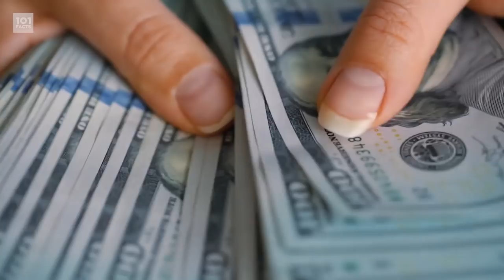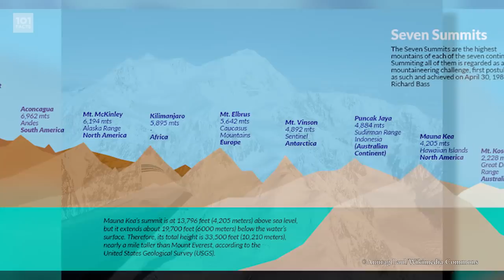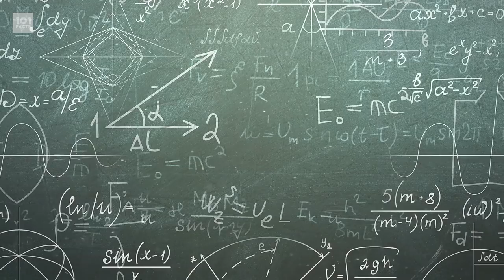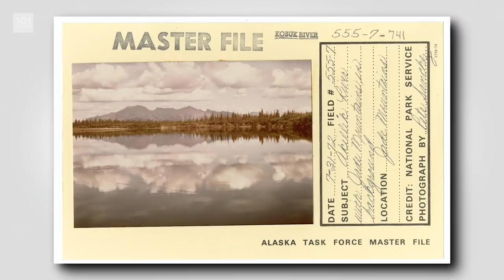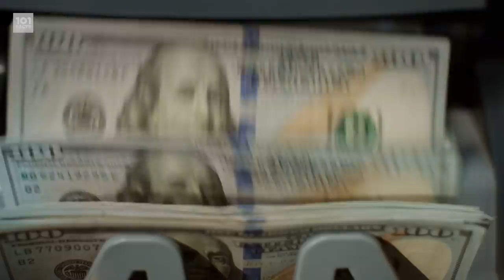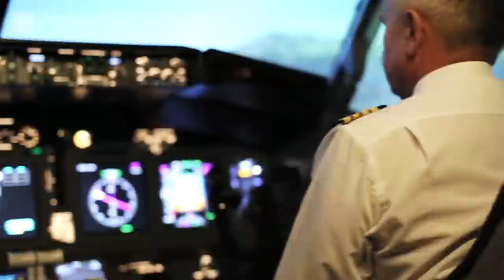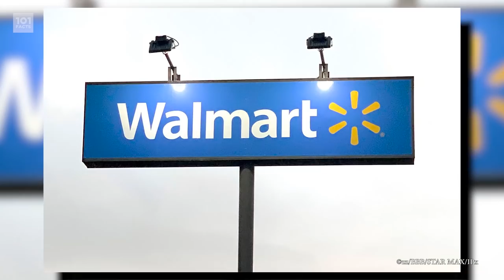101 Facts About Alaska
Greetings motherfactors! Today we're off to the very tip top of North America, looking at the 49th state and the biggest, and coldest state in America. So look out for moose, put on your warm clothes and keep those eyes peeled for the Northern Lights! This is 101 Facts About Alaska!

For those who aren't aware, this is Sam's last ever 101 Facts Video :(
And make sure to follow him on Twitter and Instagram for his latest projects: